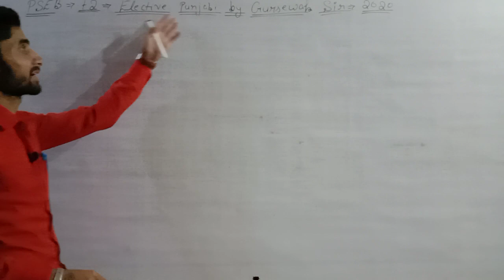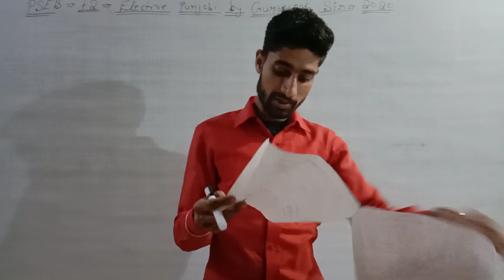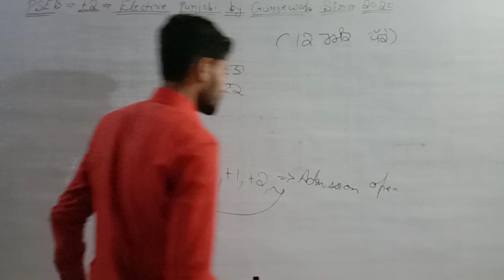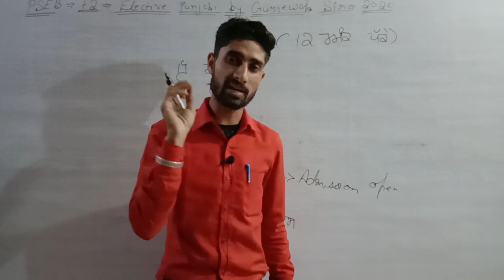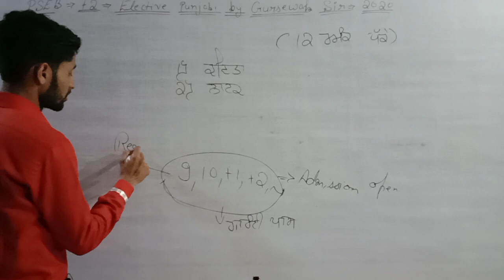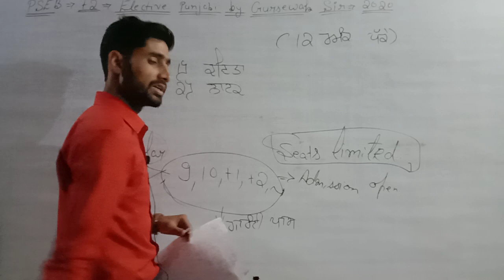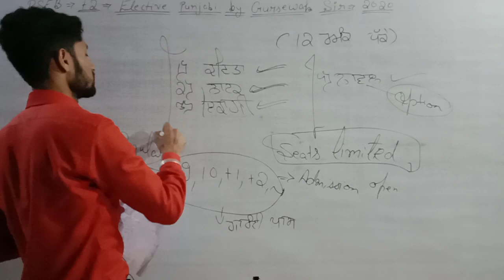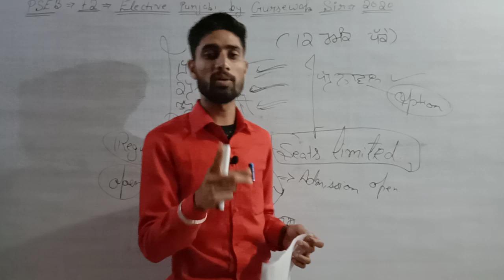+2 Elective Punjabi - ਹਾਸ ਰਸ (15 ਨੰਬਰ ਪੱਕੇ) by Gursewak Sir